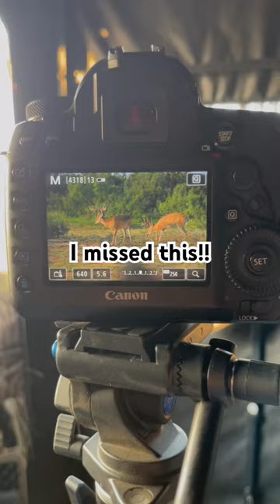Nothing like velvet buck photos!!